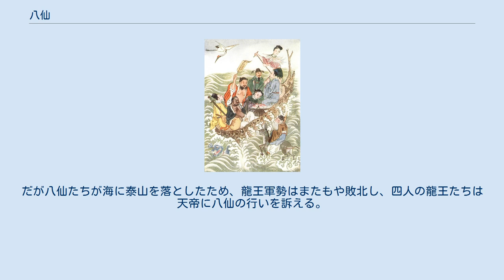八仙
八仙絵図、船尾から右回りで何仙姑、韓湘子、藍采和、李鉄拐、呂洞賓、鍾離権、曹国舅、船外に、張果老 八仙（はっせん）は道教の仙人のなかでも代表的な存在であり、中華社会のいかなる階層の人にも受け入れられ、信仰は厚い。
日本における七福神のようなもので、掛け軸や陶磁器に描かれるめでたい絵の題材になるなど様々な芸術のモチーフとなっている。
 八仙のメンバーは時代によって異なっていたが、後述する小説『八仙東遊記』成立後は、以下の八人で固定された。
 このうちいかなる戯曲作品にも固定して登場するのは李鉄拐、漢鍾離、呂洞賓、藍采和、韓湘子で、その他は何仙姑、張果老、曹国舅以外に、張四郎（『呂洞賓鉄拐李岳』）、徐神翁（『呂洞賓三酔岳陽楼』）、風僧寿や玄壺子（『西洋記』）などを含む場合がある。
 八仙はそれぞれが神通力を発揮する法器を所持しており、それらは暗八仙と呼ばれて八仙を象徴するものとして図案化されている。
 八仙を題材にした小説には、戯曲『八仙過海』を元にした明の呉元泰による『八仙東遊記』がある。
『東遊記』『上洞八仙伝』『八仙出処東遊記伝』とも呼ばれる。
 全五十六回から成り、前半は八仙の得道伝が、後半では八仙が東海を渡る際、彼らと四海龍王との間に起こった諍いについて語られている。
 ある日西王母の宴に出た八仙たちは、蜃気楼を見るために東海へと遊びに出る。
だがそこで、藍采和が乗っていた玉版が東海龍王の太子に盗まれ、藍采和は捕らえられてしまう。
呂洞賓は龍王と争い、藍采和を解放させたが、玉版は返されないままだった。
龍王たちの行いに怒った八仙は龍宮に押しかけるが、そこで呂洞賓が東海龍王の太子たちを殺傷したため、東海龍王は軍勢を出して彼らを討とうとする。
八仙がこれに応戦し、東海一帯を焼いたため、東海龍王は他の南海龍王・北海龍王・西海龍王と協力して戦い、八仙を破った。
だが八仙たちが海に泰山を落としたため、龍王軍勢はまたもや敗北し、四人の龍王たちは天帝に八仙の行いを訴える。
かくして天界側からは趙・温・関・馬の四大元帥が派遣され、また八仙側には斉天大聖が加勢し、騒ぎは大きくなっていく。